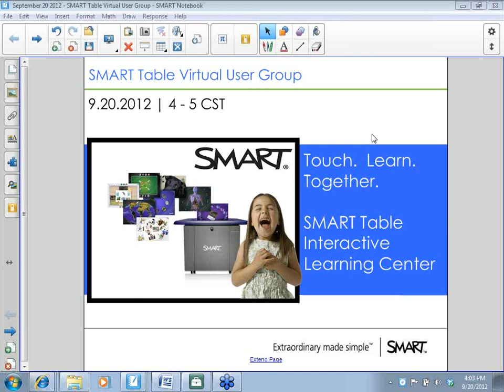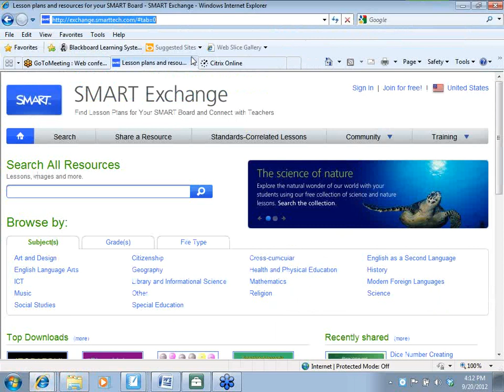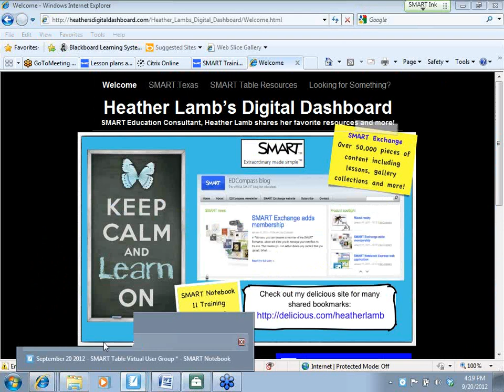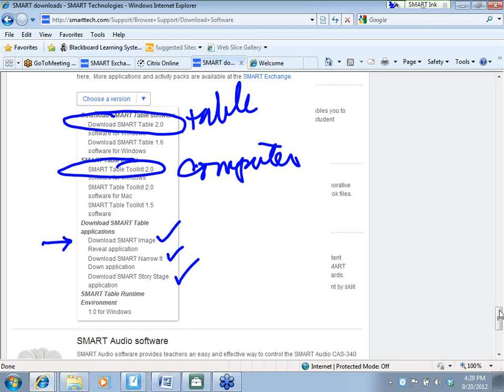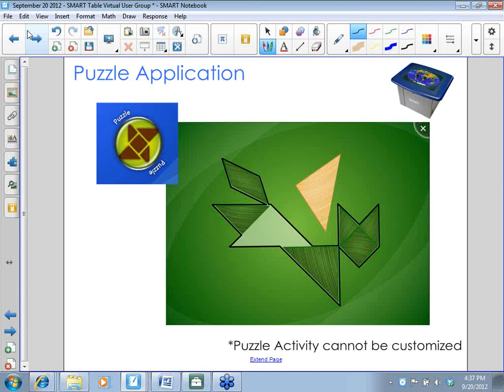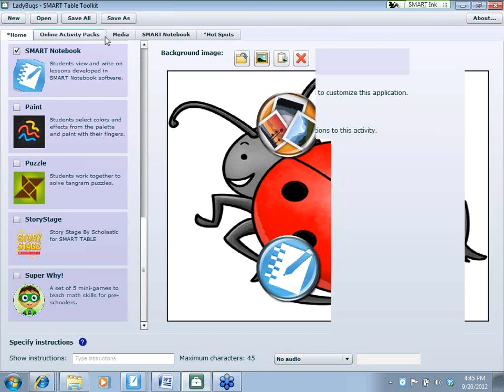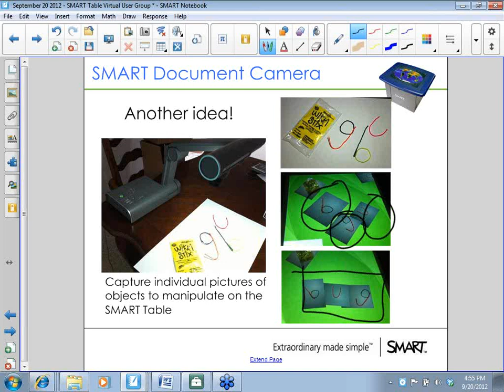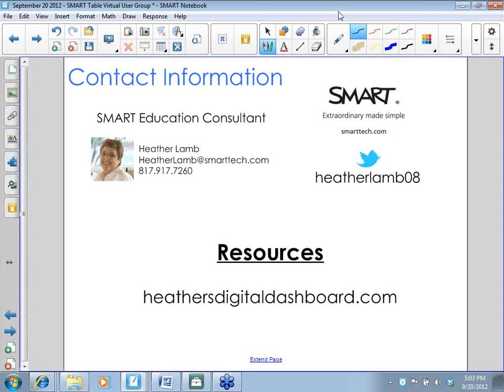SMART Table Virtual User Group - September 20, 2012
The SMART Table Virtual User Group session is back in session!  Join SMART Education Consultant Heather Lamb for the monthly webinar series.  September highlights include: Review of resources, basic skills when using the SMART Table as well as the SMART Table Toolkit.  For additional resources